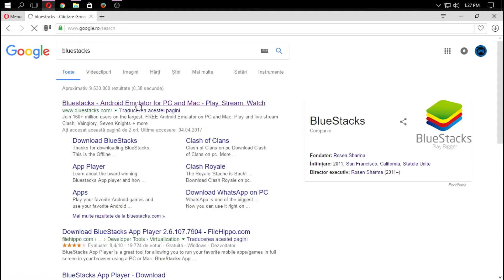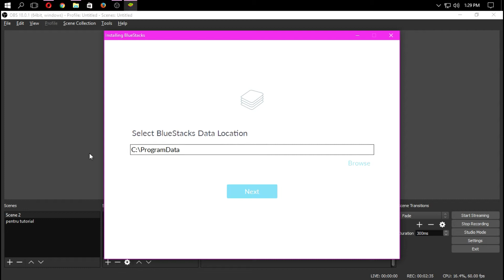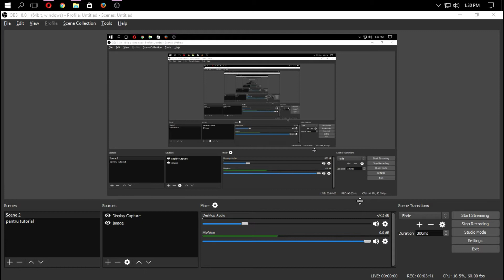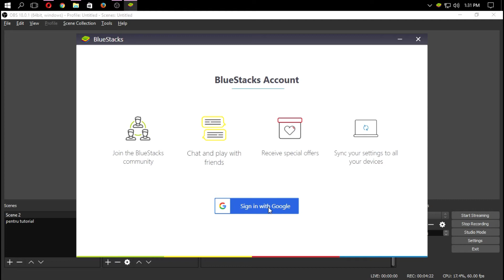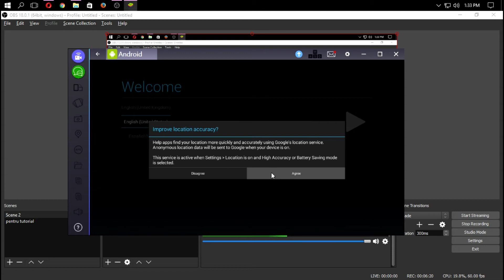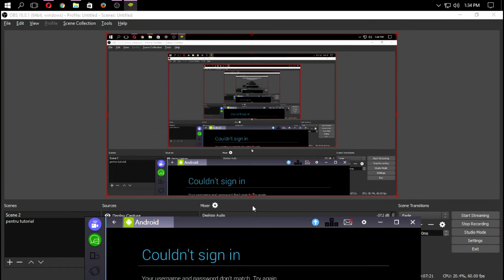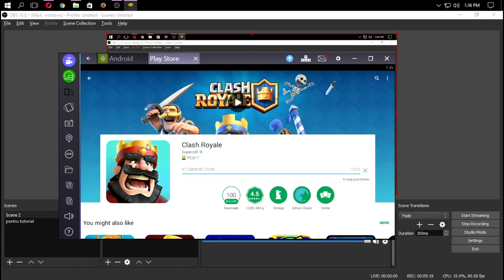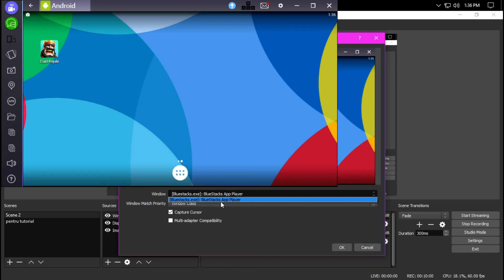Cum sa te joci jocuri de pe telefon pe calculator si sa filmezi cu el OBS numai [tutorial]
Nu uitati sa lasati un LIKE daca mai vreti tutoriale!!!